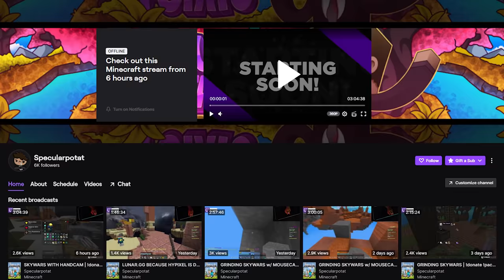Clean 5 block extension & killing fly hackers | Stream Highlights